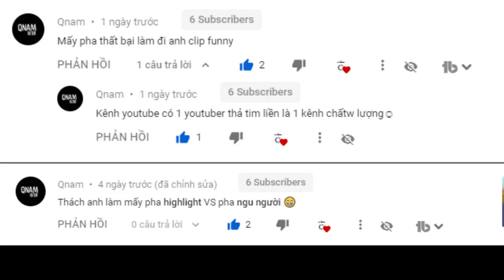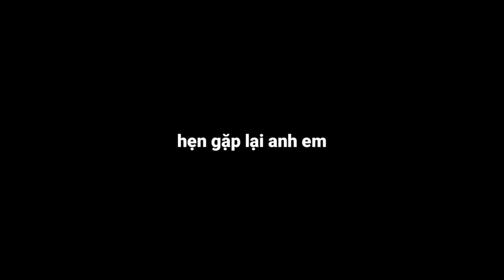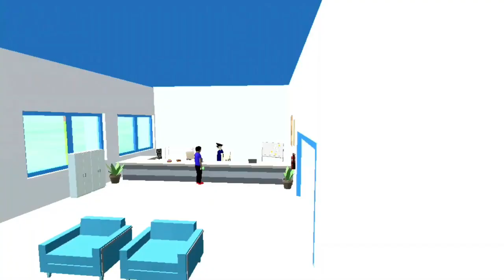Những Khoảnh Khắc HIGHLIGHT Trong Dude Theft Wars 2020!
đấy là tổng hợp những khoảng khắc bá nhất mà tôi từng có trong năm 2020, tại video khá dài nên có gì tôi để phần sau, ae nhớ giữ gìn sức khỏe